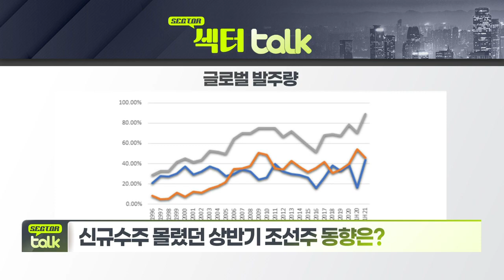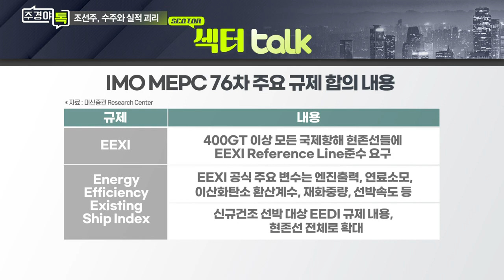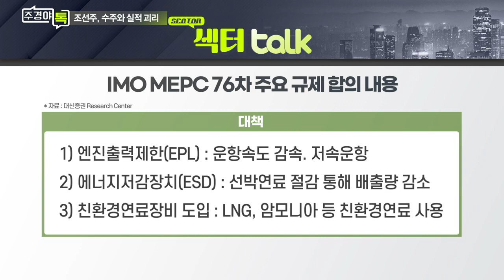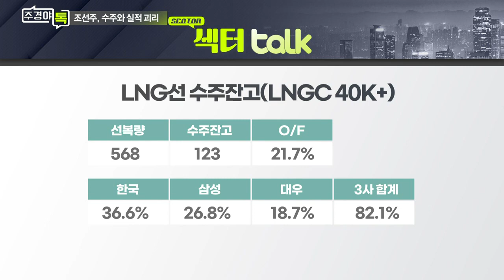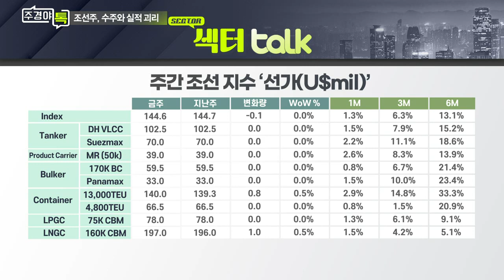한국조선해양, 삼성중공업 등 연이은 수주에도 조선주 손실... 수익성 개선은 언제?_섹터 TALK_주경야톡 8회 (20210823)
Q. 신규 수주 몰렸던 상반기 조선주 동향은?
Q. 연이은 수주에도 조선주 손실... 수익성 개선은 언제?
Q. 해운 운임 호조 따라 조선업 수요도 증가?
Q. 글로벌 친환경 선박 교체 수요 기대감은?

# 이동헌 대신증권 연구위원 (조선, 기계, 방산 담당)
- 前 한양증권 리서치센터
- 매경 기계, 조선부문 베스트애널리스트